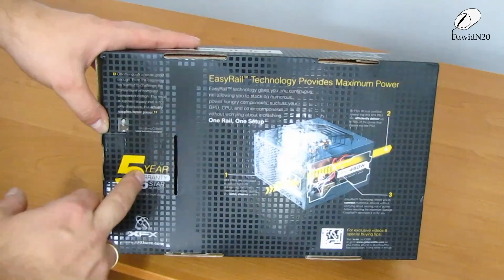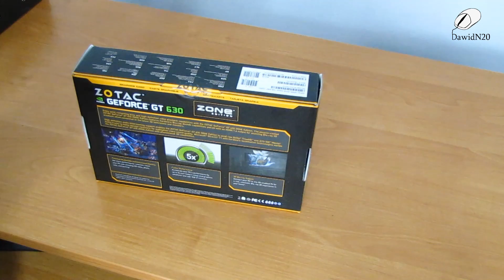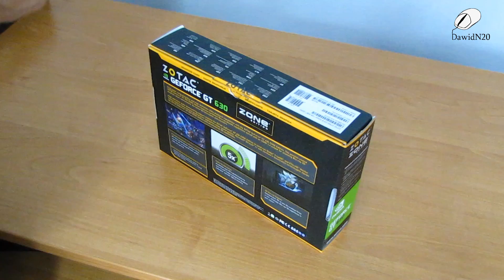Części do nowego komputera część 2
Szukacie wiecej? Blog bez cenzury :P